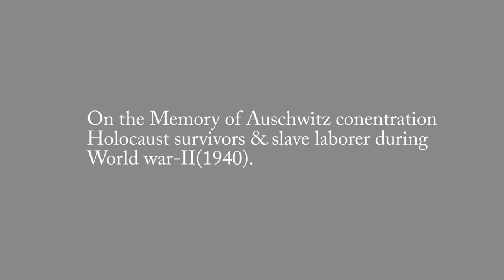BULLET - DUST - BREATH | A Junayed Alavi film | Official Entry for Filmfare short film 2018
A fictional survival Drama based on World War -II .